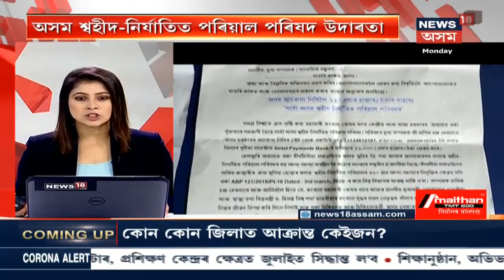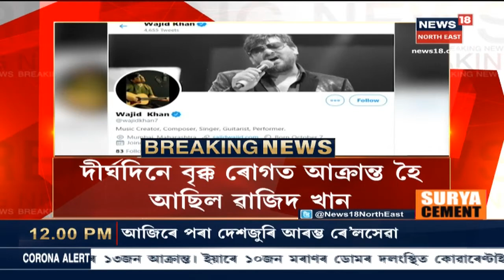Changsariত আৰক্ষীৰ নিয়মিয়া তালাচীত বস্তাই বস্তাই জব্দ হৈছে গুটখা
Fancy Bazarৰ পৰা Nalbariলৈ নিয়াৰ পথত আৰক্ষীয়ে  জব্দ কৰিছে গুটখা খিনি । টাটা মেজিক গাড়ীৰে নলবাৰীলৈ সৰবৰাহ কৰাৰ চেষ্টা চলাওতেই Changsari আৰক্ষীয়ে জব্দ কৰে গুটঘা খিনি ।